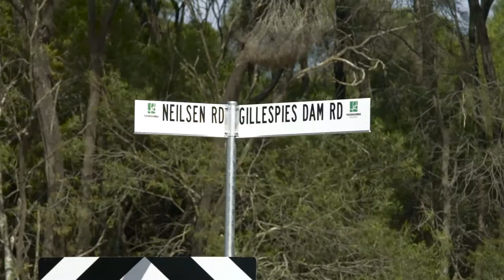Gillespie Dam Road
This morning we officially opened the Gillespie Dam Road upgrade near Millmerran. In a joint effort with Millmerran Power this $4.5 million dollar project provides the community with a safer and more resilient stretch of road.